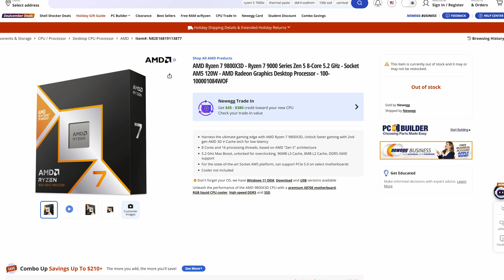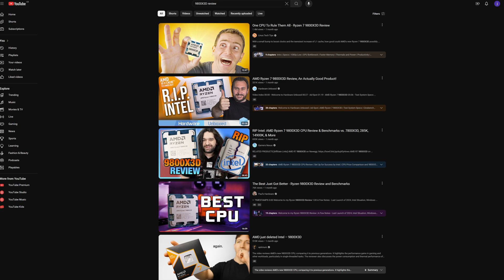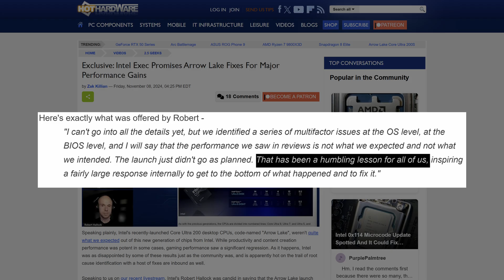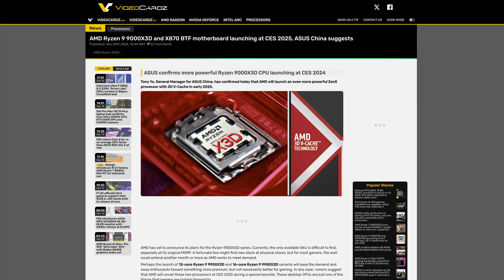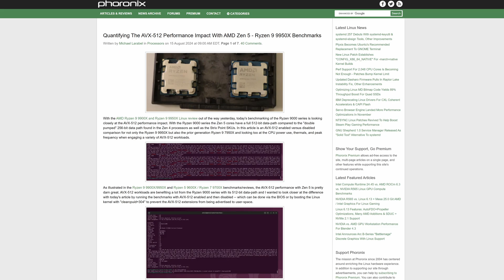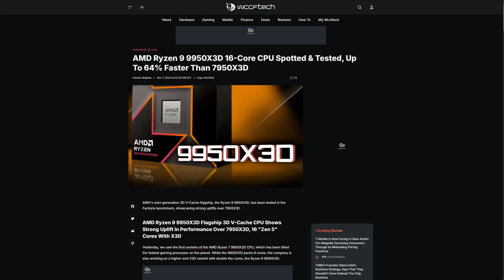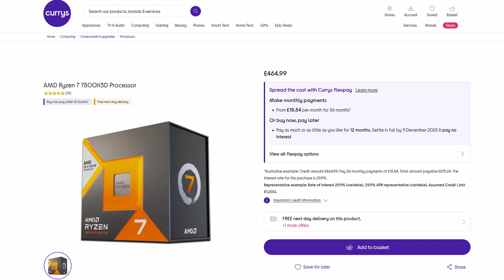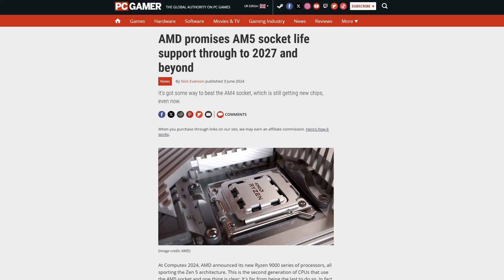Do You Really NEED A New CPU? (Christmas CPU Buying Guide!)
HO HO HOH NO! Christmas is right around the corner and you need to buy a CPU last minute! Or maybe you're watching this just after Christmas and you've found yourself with a handful of cash to buy a sweet new CPU, but you have no idea what to get! That's why we're here to help you choose the right processor for your needs and maybe what to avoid this holiday season.

GeForce RTX 3070 Ti [Amazon]
GeForce RTX 3080 10GB [Amazon]
GeForce RTX 3080 12GB [Amazon]
GeForce RTX 3080 Ti [Amazon]
GeForce RTX 4060 Ti 8GB [Amazon]
GeForce RTX 4060 Ti 16GB [Amazon]
GeForce RTX 4070 Ti [Amazon]
Radeon RX 6800 XT [Amazon]
Radeon RX 6900 XT [Amazon]
Radeon RX 6950 XT [Amazon]
Radeon RX 7700 XT [Amazon]
Radeon RX 7800 XT [Amazon]
Radeon RX 7900 XT [Amazon]
Radeon RX 7900 XTX [Amazon]
00:00 Introduction
01:00 Sponsor
01:38 State of CPU Market
02:43 Intel Arrow Lake
04:14 Ryzen 9800X3D
04:52 9950X3D Speculation
07:02 Should You Buy Now?
12:03 Broader PC Ecosystem
13:28 Final Thoughts